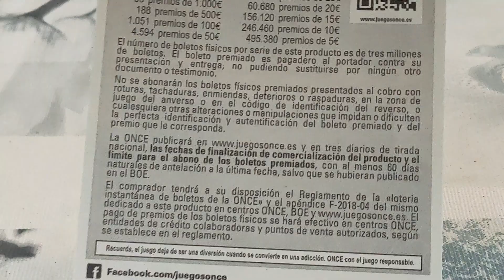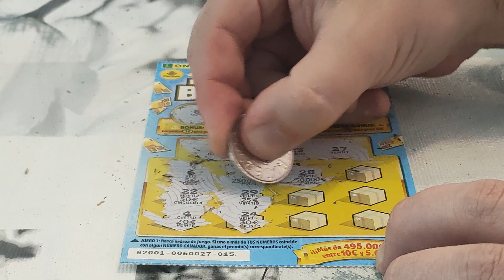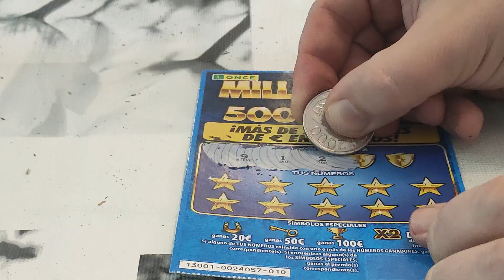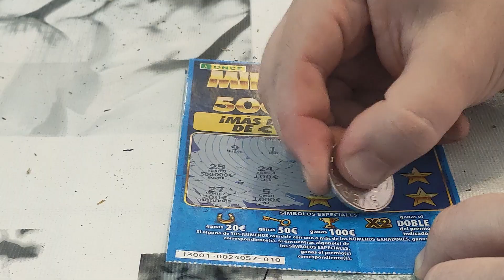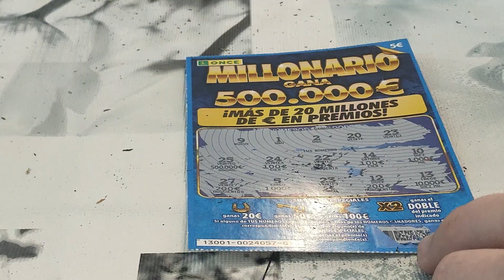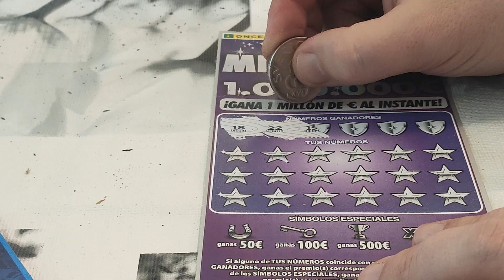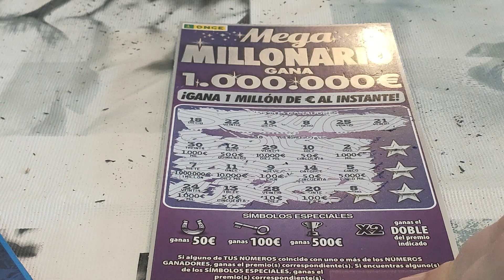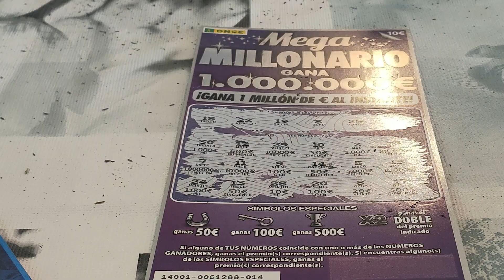INVIERTO 20 EUROS EN RASCAS DE LA ONCE MILLONARIO, MEGA MILLONARIO Y GRAN BUZÓN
Hago una inversión de 20 euros en loterías instantáneas de los rascas de la once. 10 euros de 1 mega millonario, 5 euros de un millonario y 5 euros de 1 gran buzón. ¿Ganaré dinero? Si quieres comprar el robot mambo desde nuestro link de afiliado apoyarás al canal a crear el contenido y nuevas recetas (el precio será el mismo y nos apoyarás muchísimo al canal):
* Modelo mambo 10090(el más moderno, última versión)

Mis otros canales:
* Canal de jardinería PLANTAS Y JARDINES:  @Plantas y Jardines
* Canal de dinero y economía SEBASTIÁN INVERSIONES Y FINANZAS:  @Sebastian inversiones y finanzas

Si quieres que prepare una receta concreta con Robot Mambo, o sin robot, déjeme su comentario.